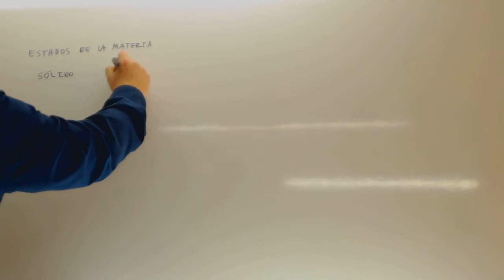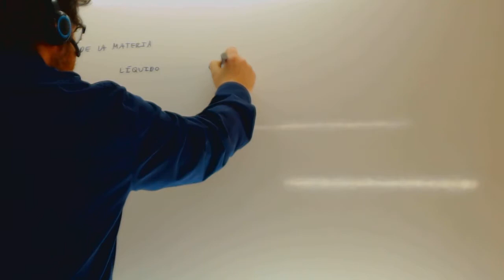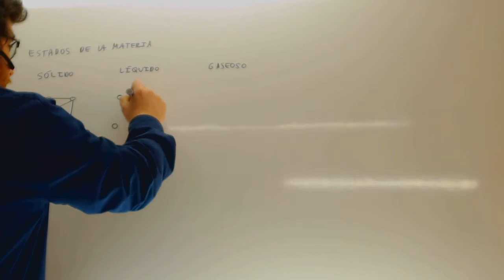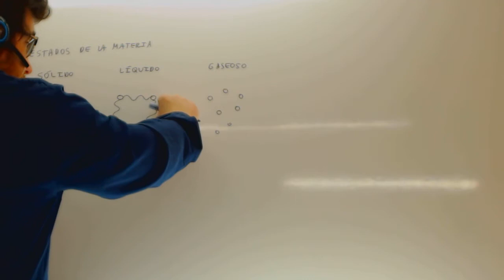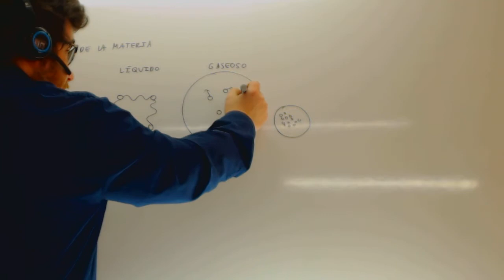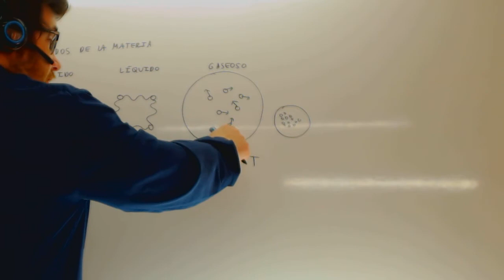Estados de la materia Quimica 4 ESO Academia Usero Estepona